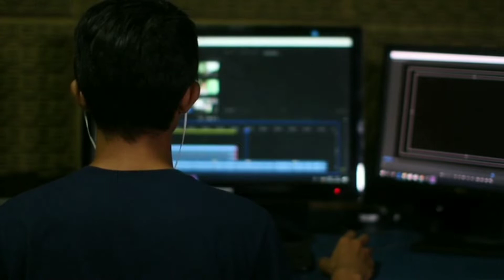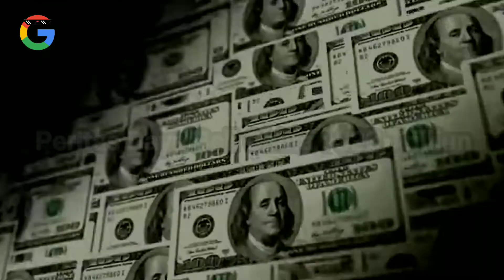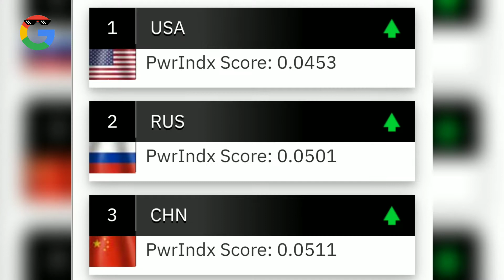KATANYA SIH SAINGAN AMERIKA SERIKAT, EMANG BISA NYAINGIN? Begini Kekuatan Militer China Saat Ini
Militer China Saat Ini Menempati Urutan Ke 3, Sebagai Negara Dengan Militer Terkuat Di Dunia. Lalu, Seberapa Kuat kah Militer China Saat Ini, Pantaskah mereka Menempati Urutan Ke 3 Di Dunia?
Nah Berikut Ini, Fakta Kekuatan, Militer China.

∆ We create content that is a compilation of many different sources on Youtube, Facboook 'Blog, Website It is difficult to guarantee all copyright protection, we always try to contact the owners to copyright cooperation even if three are still errors. Wish everyone have time to relax and have fun.